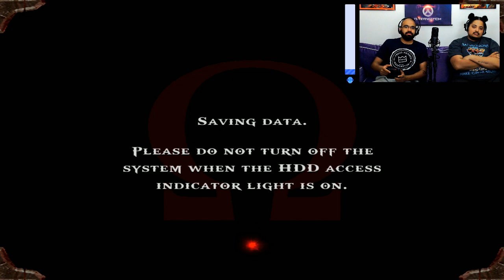"ZEUS' FURY" God of War Let's Play Ep 6 w/ TheKingNappy + hi im twit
Enjoying God of War?